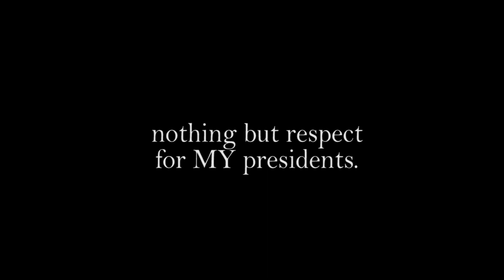Micahel Lawrence (and special guests) casually dragging Amberlynn Reid for 2 minutes Part II